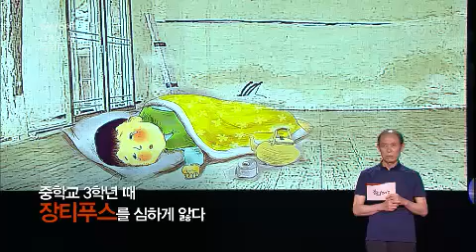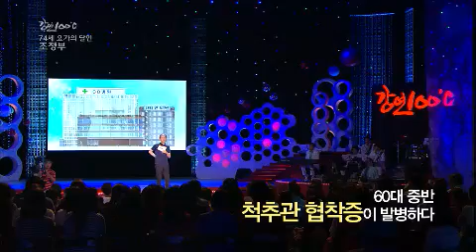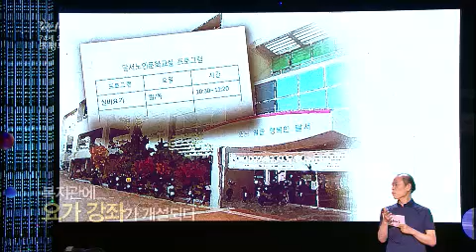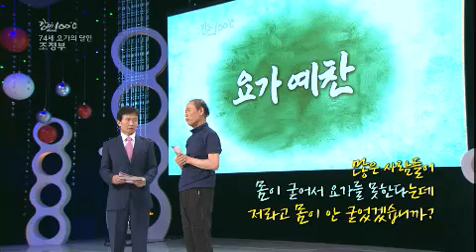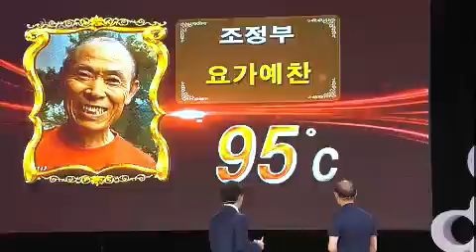Speech - 강연 100℃ 조정부 EP52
"요가 예찬"
Showtime : KBS 1TV 10 p.m. Fri       2013/07/14
MC : Lim seong-hun
Geust : 조정부

74세의 요가 달인 조정부 씨. 현재는 또래보다 건강하고 유연한 몸을 자랑하고 있지만, 젊은 시절의 그는 지금과 달랐다. 대학을 졸업 한 후, 건축 설계 사무소를 열었던 그는 새벽부터 늦은 밤까지 이어지는 과도한 업무량과 꼼꼼한 성격 탓에 심한 스트레스에 시달렸다. 30대 중반을 넘어서며 신경성 위장염, 과민성 대장염, B형 간염 등 적신호가 하나씩 나타나기 시작했다.